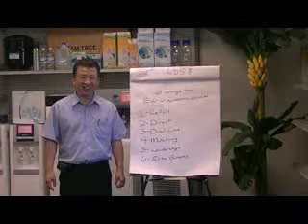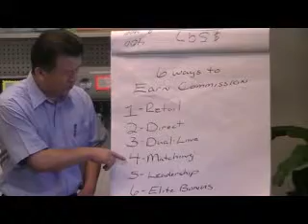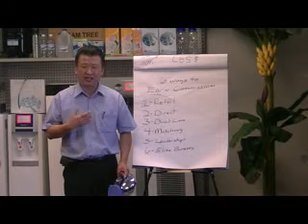Edmund Chun How to earn at Dream Tree.flv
Founder Edmund Chun shows "how to make money" with Dream Tree Family. Step by step he shows how much money can be earned through sharing exclusive products that provide softer skin, better health, more energy and many remedies for common daily ailments. Check out this video and learn more about Dream Tree Family 5757 Ranchester Houston TX 77036